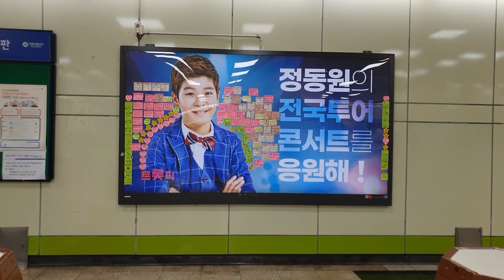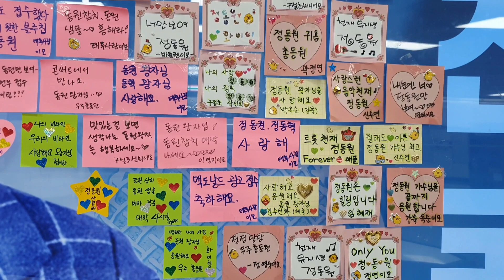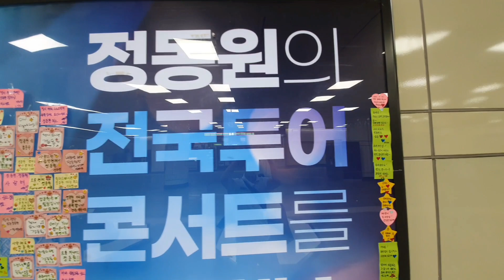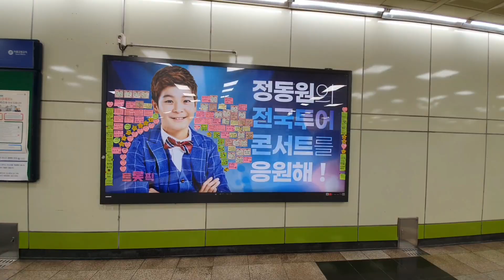💚정동원💚 찐팬들의 올림픽공원역 깜짝! 이벤트~ 응원 손편지가 빼곡히 붙어있네요~전국투어콘서트 성공기원~ 7월 22일